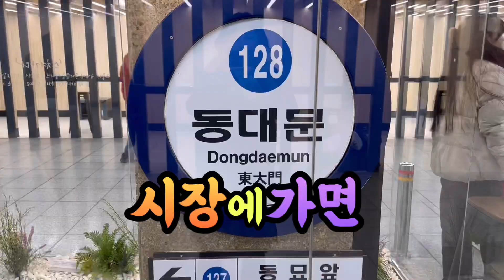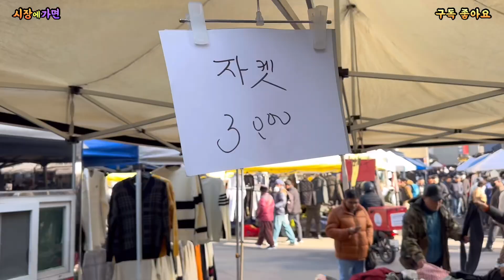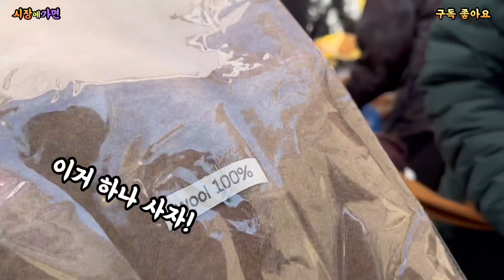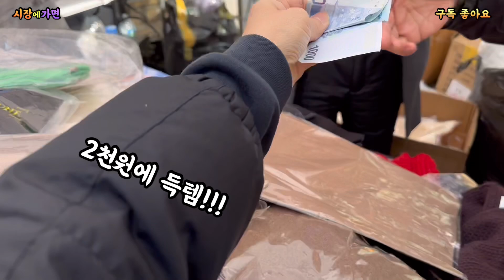지갑이막열리네!동대문일요시장@‘이게왜이래?손님들 격분한이유!무조건천원!저손에뭐야?시장이발칵!벌어지는일!동대문 평화시장 일요시장 미우새 이상민 소래포구 난전어시장 경동시장#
안녕하세요 전국에 구독자여러분~😋
한주 잘 지내셨죠? 오늘은 서울동대문일요시장 다녀왔습니다.

오늘 사람이 얼마나 많던지요
그 와중에 재미난 촬영! 도와주신 구독자, 상인분들께 정말 감사드립니다

재밌는 영상 끝까지 시청부탁드립니다
그럼 같이 한번 구경해 보실까요?

저는 다음 영상으로 찾아뵙겠습니다
모두 덕분입니다 고맙습니다

시장에가면 딸래미🥰

"좋아요”와 "구독"은 영상을 만드는 힘이됩니다. 열심히 해보겠습니다.

💛 ’시장에가면‘ 채널 커피 한 잔 후원하기💛
☑️( 채널 운영에 큰 힘이 됩니다 감사합니다 )